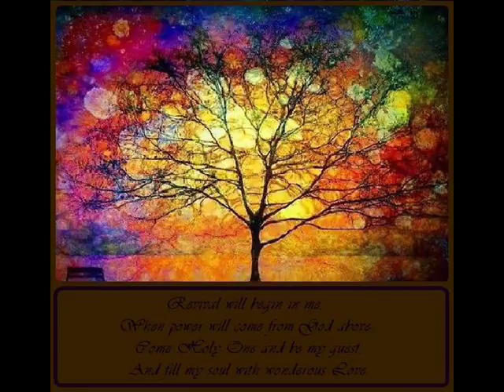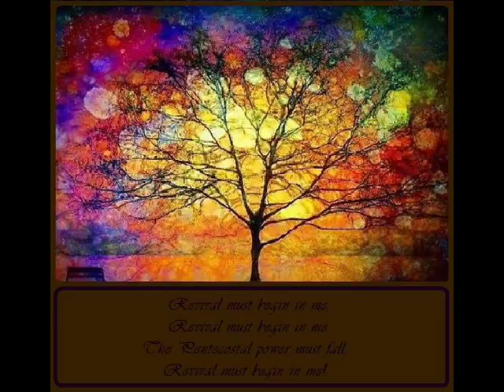Revival Must Begin In Me Tessie L Newton, J.R. Iden, & C.D.W.